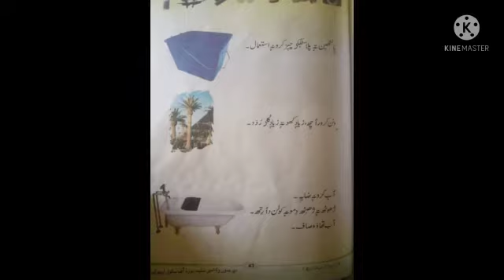3FEI_Kashmiri(iii) [ماحول تھاوَو صاف ]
Lecture on the topic  ماحول تھاوَو صاف  by Iqra Ma'am, teacher FEI